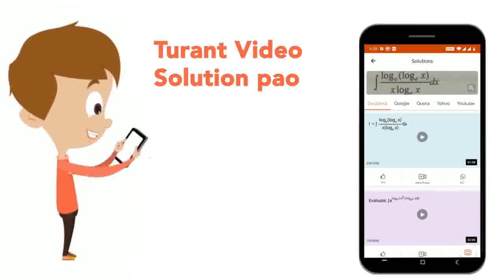Bacteria that live in most harsh habitats are | CLASS 12 | NTA NEET SET 107 | BIOLOGY | Doubtnut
Bacteria that live in most harsh habitats are
Class: 12
Subject: BIOLOGY
Chapter: NTA NEET SET 107
Board:NEET

👉 Have Any Query? Ask Us.